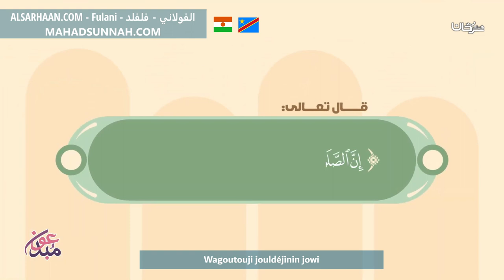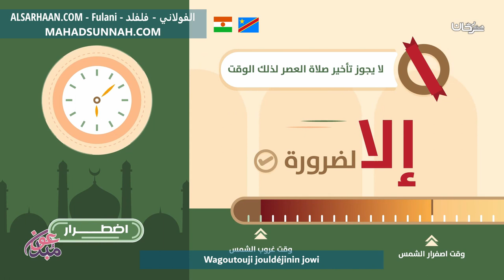Wagoutouji jouldéjinin jowi مواقيت الصلوات الخمس